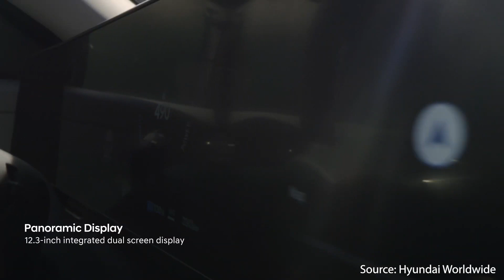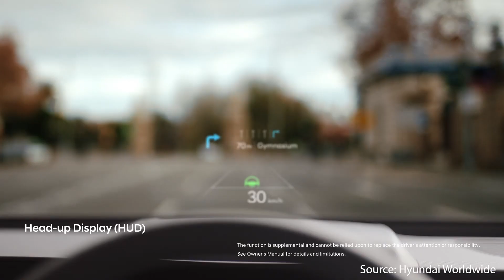Νέο Hyundai KONA EV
Σε μια αντισυμβατική κίνηση, η Hyundai Motor εξέλιξε το νέο KONA αρχικά ως ένα ηλεκτρικό αυτοκίνητο, σύμφωνα με την ανακοίνωση της εταιρείας τον Μάρτιο του 2022 για επιταχυνόμενη στρατηγική εξηλεκτρισμού που προβλέπει 11 νέα Hyundai EV στην αγορά έως το 2030.
Το ολοκαίνουριο KONA, με κορυφαίο το KONA Electric, αποτελεί μία από τις πιο ολοκληρωμένες προτάσεις στην κατηγορία των B-SUV.
Με μπαταρία 65,4 kWh προσφέρει 490 χιλιόμετρα αμιγώς ηλεκτρικής αυτονομίας, βάσει των ευρωπαϊκών προδιαγραφών WLTP.
Οι ενημερώσεις λογισμικού Over-the-Air (OTA) επιτρέπουν στους ιδιοκτήτες να εξοικονομούν κόστος και να συντηρούν τα αυτοκίνητά τους με τον πιο άνετο τρόπο.
Το KONA Electric διαθέτει frunk (μπροστινό πορτ μπαγκάζ), ενεργά πτερύγια αέρα, παροχή ρεύματος εξωτερικού φορτίου (V2L), head-up display, λειτουργία οδήγησης i-PEDAL, έξυπνο σύστημα ανάκτησης ενέργειας, ηλεκτρονικό-ενεργό σχεδιασμό ήχου (e-ASD) και πρόσθετα προηγμένα χαρακτηριστικά ασφαλείας.